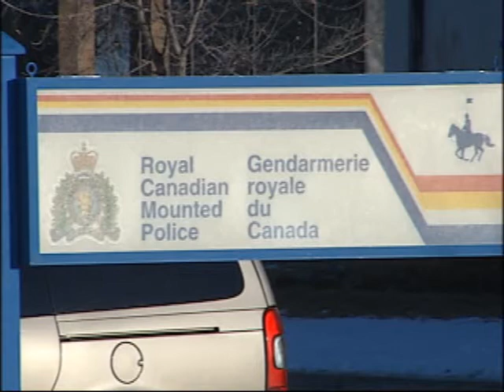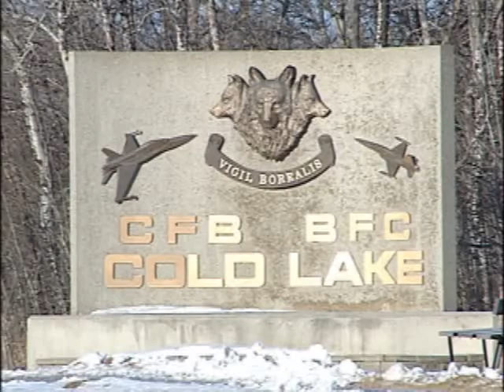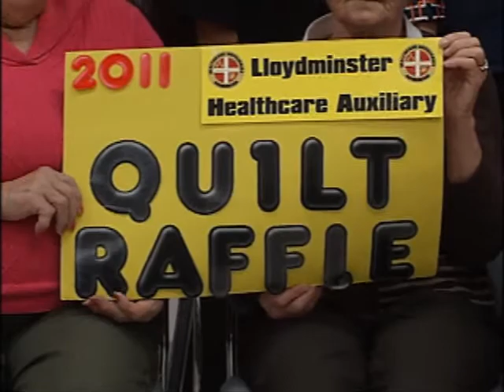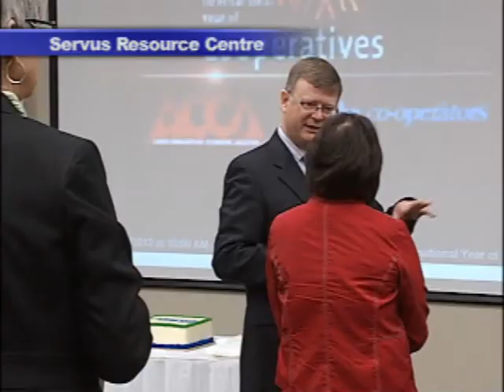NEWCAP NEWS 1 JAN 12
Cold Lake Child Porn Follow Up, Theft From the Servus Centre, P.C. Nomination, Desjarlais Found, Hospital Donation, Wilma Bodnard, President of Lloydminster Healthcare Auxiliary, Servus Announcement, International Year Of Co-operatives, Doug Hastings, Director, Servus Credit Union, Mayor Jeff Muligan,